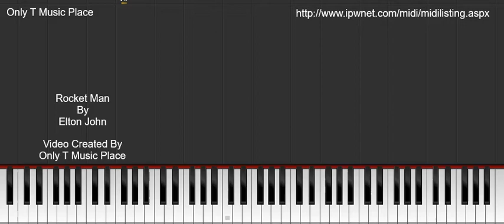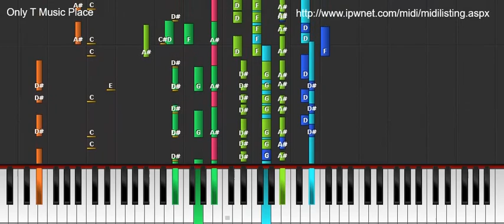Rocket Man - Elton John